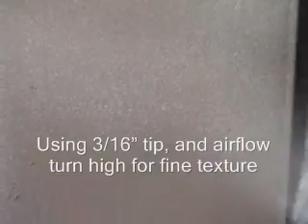Texture sprayer atomizer Spraying drywall mud with airless gun